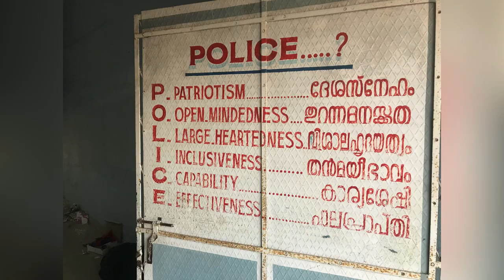STUDENTS POLICE CADETS PASSING OUT PARADE HIHSS EDAVANAKAD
HIHSS EDAVANAKAD// BATCH 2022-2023//SALUTE RECEIVES //MURALI.M.K//DYSP//MUNAMBAM